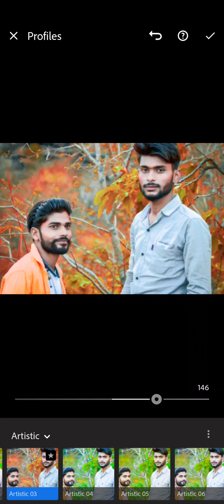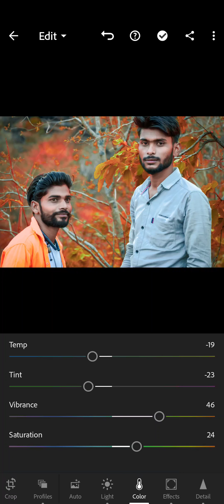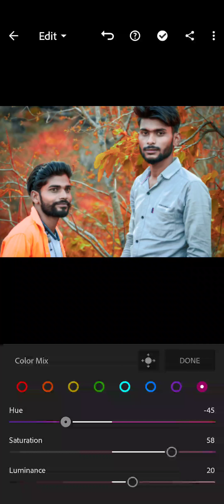literoom se photo ko aise edit kare friends💯💯subscribe my channal pradeep tamara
Pradeep Tamara 💯❤❤